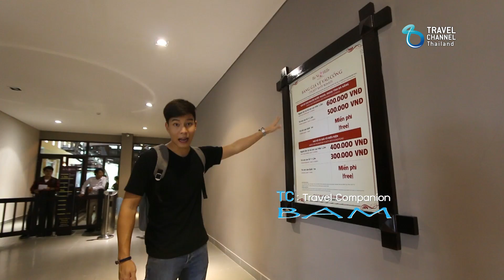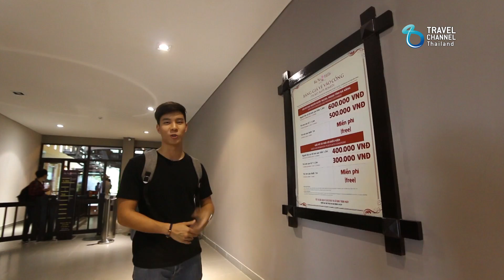บอร์ดดิ้งพาส: ดานัง-ฮอยอัน เวียดนาม | Boarding Pass: Da Nang-Hoi An, VIETNAM Ep.1 (3/3)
รายการ Boarding Pass รายการคู่มือนำเที่ยวแบบเจาะลึก ดูจบแพ๊คกระเป๋าออกเที่ยวไปกับเรา. ได้เลย!
ได้เวลาออกเดินทางอีกครั้ง ที่เมืองดานัง ประเทศเวียดนาม

ติดตามช่องทางเพิ่มเติม